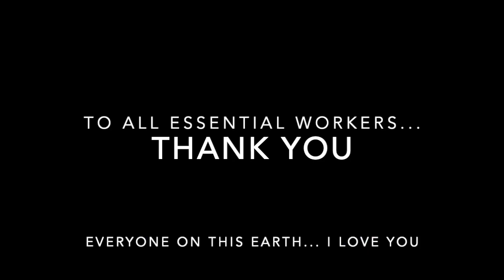"LOVE LIKE YOU" Yuko Kudo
"Love Like You"
Music written & performed by Yuko Kudo